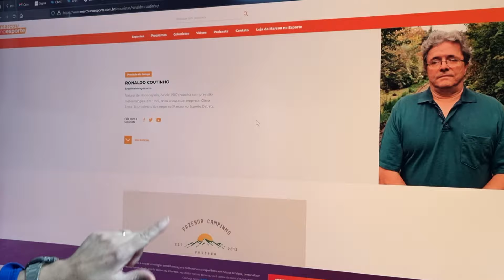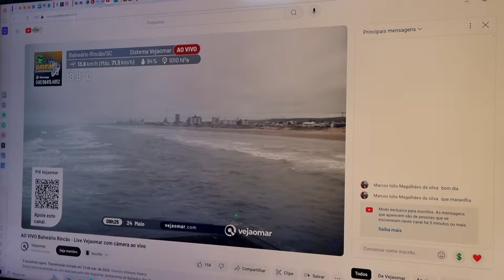Final de semana será gelado. Confira com Ronaldo Coutinho 25 e 25 de maio 2024